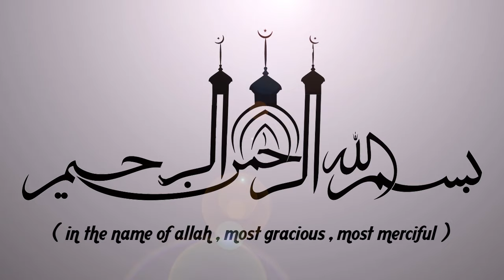ഖൈബറിലെ പുലിക്കുട്ടി || Islamic Katha Prasangam Malayalam || Zubair Master Thottikkal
ഖൈബറിലെ പുലിക്കുട്ടി || Islamic Katha Prasangam Malayalam || Zubair Master Thottikkal | ISLAMIC SPEECH IN MALAYALAM || LATEST ISLAMIC SPEECH IN MALAYALAM || RAMADAN SPEECH 2017
Islamic Speech Malayalam 2017 || New Speech 2017 | Ramadan Prabhashanam